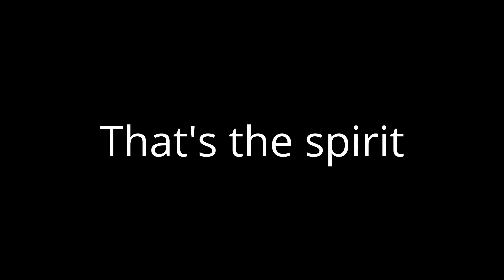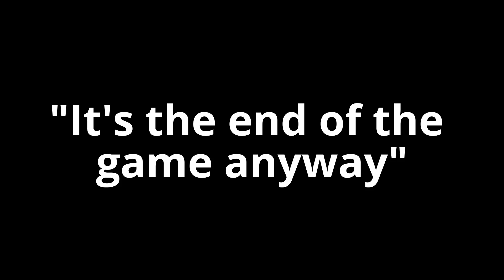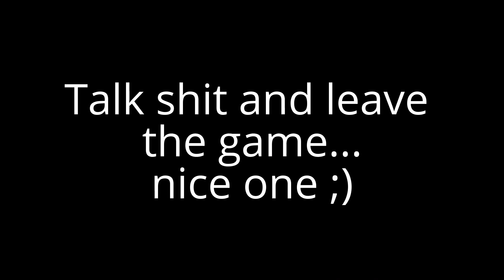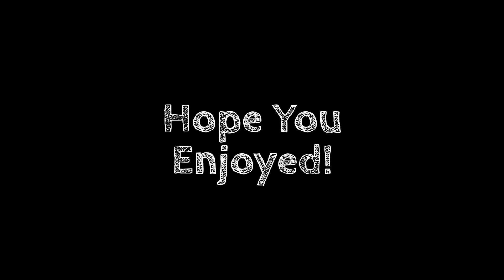Black Ops 2 I Funny Moments I Cut Offs, Fails, Double Figures and more!